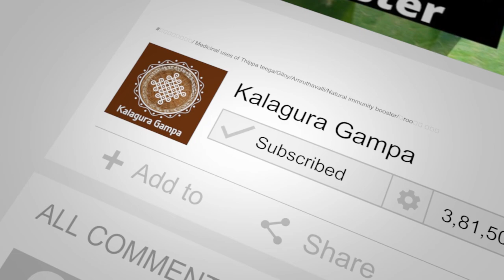Cow/Beautiful Gir Cow/లక్ష్మి కొరకు ఎదురుచూపులు/Cow Farming in kitchen garden/My Cow name is Lakshmi